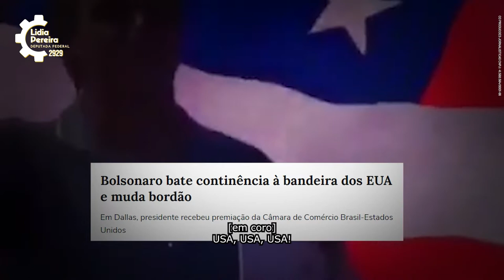Vote 2929: Lidia Pereira para deputada federal em Roraima